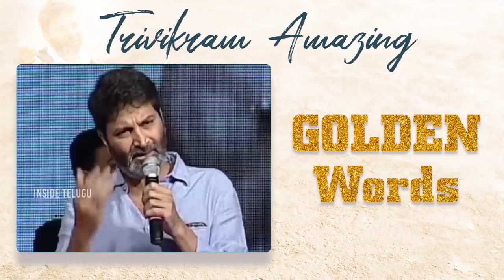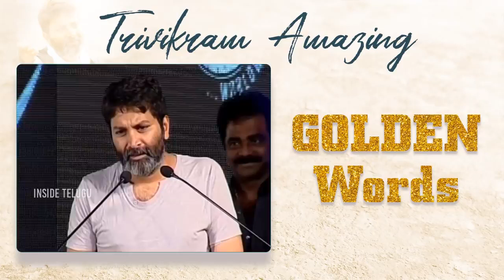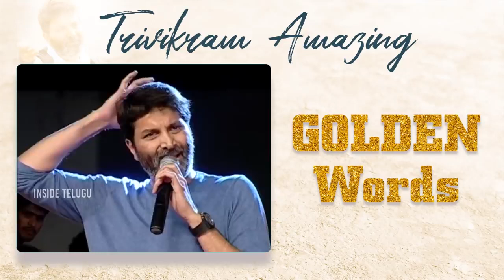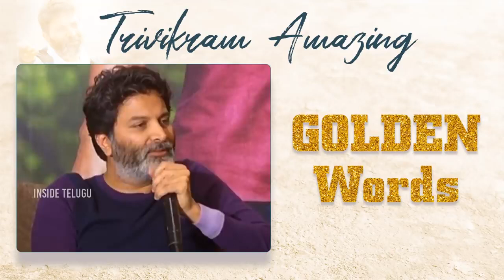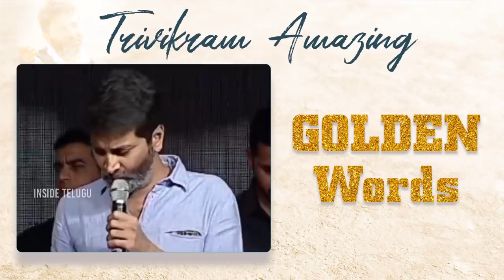Trivikram Best Speech || Trivikram Motivational Speech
Trivikram Best Speech
Trivikram Motivational Speech
Trivikram best speech
Trivikram motivational speech
Trivikram dialogues
Trivikram movies
Trivikram best dialogues
Trivikram speech
Trivikram dialogues whatsapp status
Trivikram speech about sirivennela sitharama sastry gaaru
Trivikram about pawan Kalyan